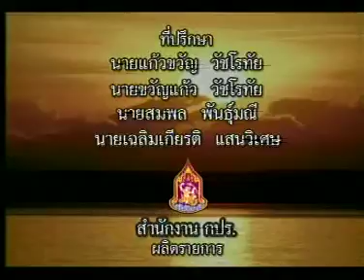พระผู้เป็นพลังของแผ่นดิน ตอนที่ 44 วิศวกรรมธรรมชาติ